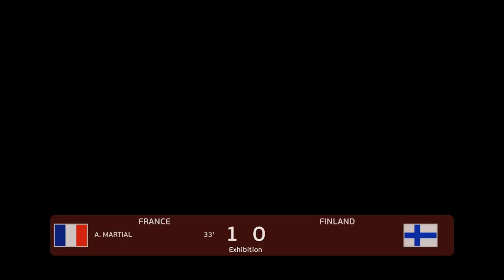France vs Finland - FIFA World Cup 2022 Qualification | Retro Kits | eFootball PES 2021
👏 Credits to kitmakers (author's name is indicated in the right top corner of image) 👏